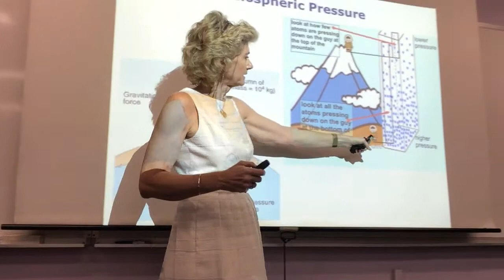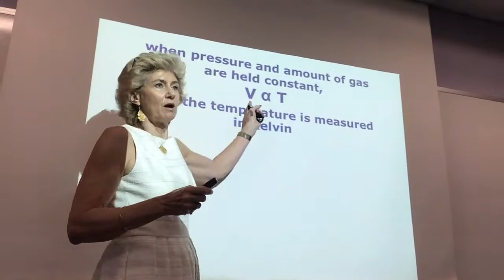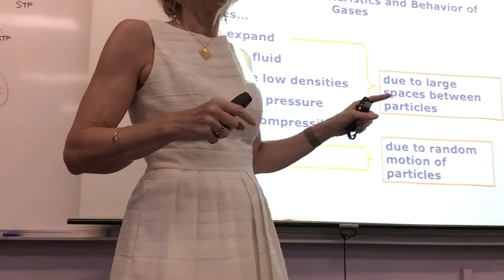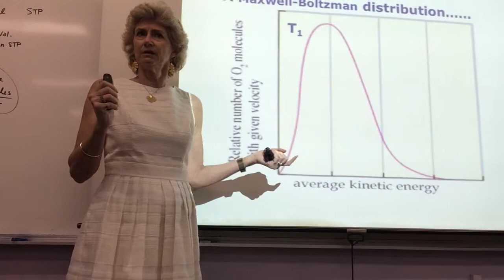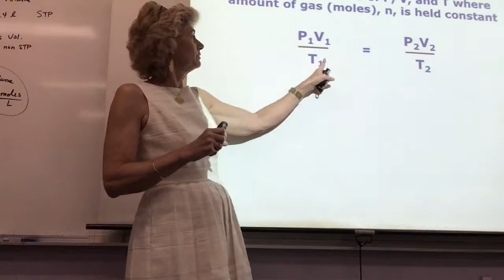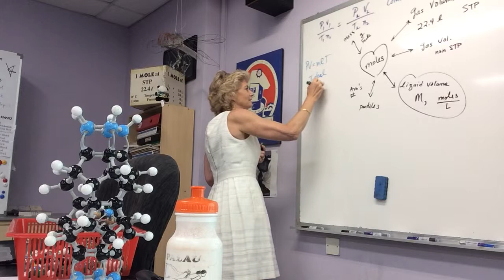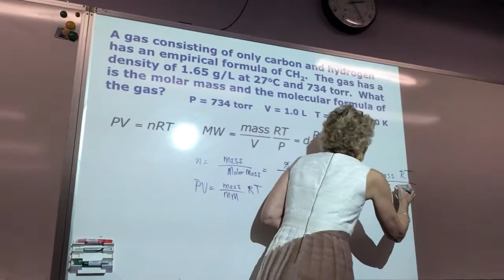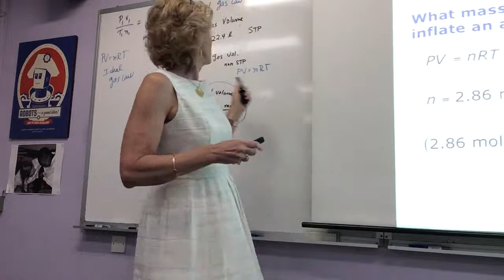XL Chem Gas Law’s #1 A2